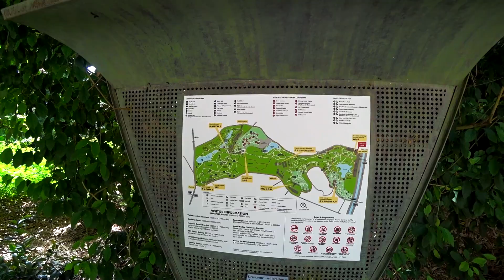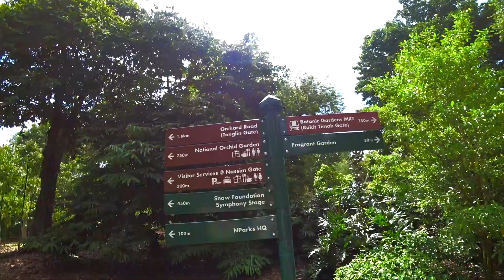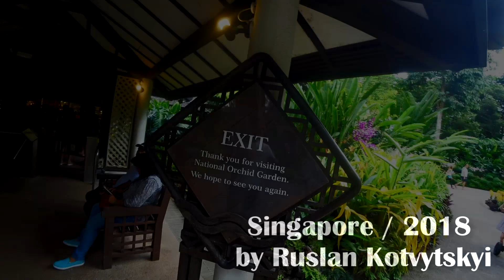Botanic garden Singapore / Orchid Garden